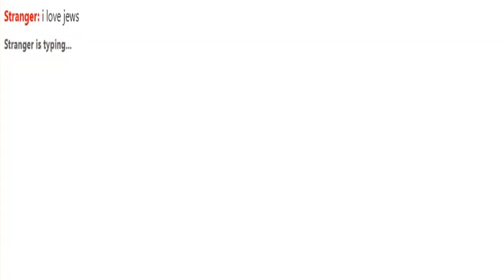She likes Jews